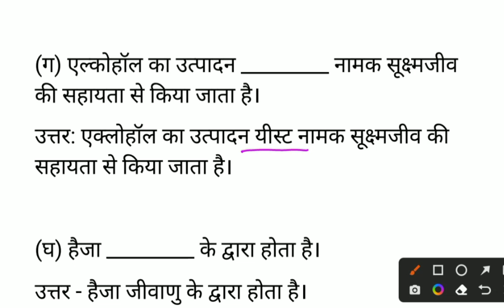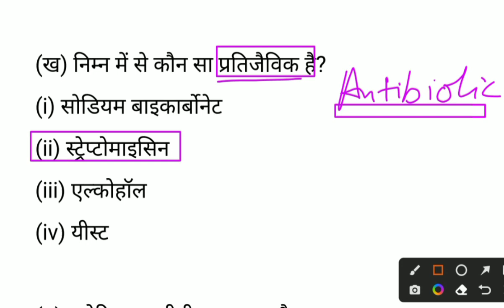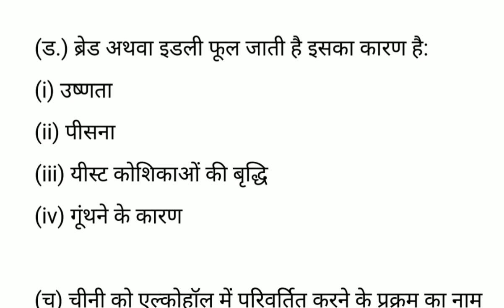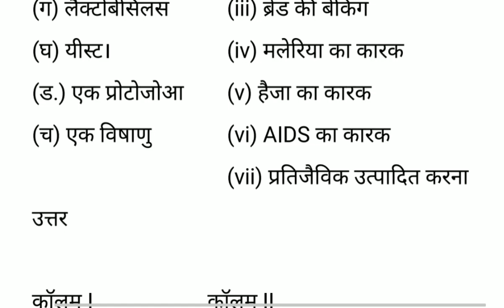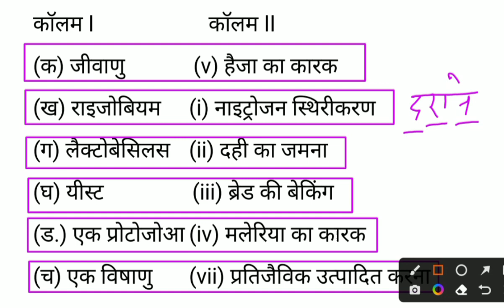mp board class 8 science paper 2023 S2 imp question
class 8 science chapter 2 microorganismsncert class 8 science chapter 2class 8 science chapter 2 notesClass 8 science chapter 2